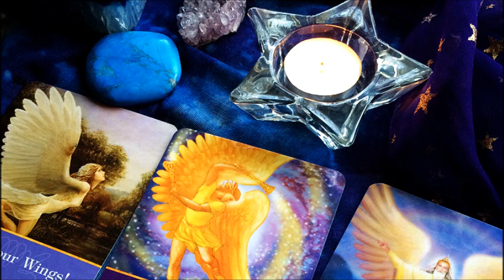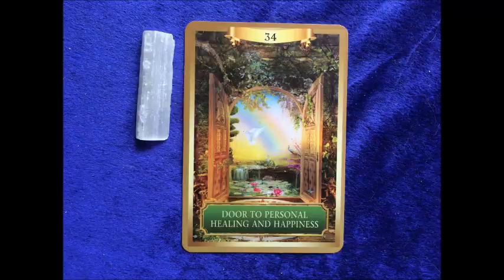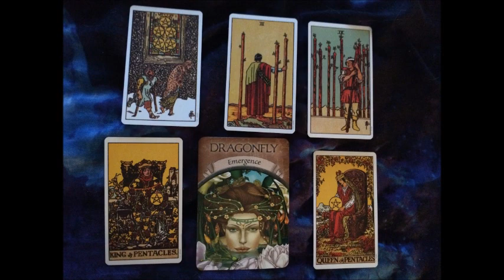Virgo November Tarot Reading 2015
My usual video editor stopped working so I apologise for any potential choppy-ness!